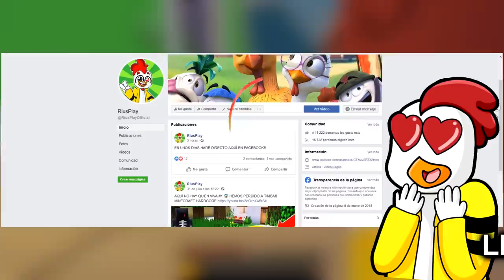¡FORKY.EXE QUIERE ACABAR CON LOS COMPAS! 💥😱 LUCKY BLOCKS DE FORKY EXE EN MINECRAFT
Hoy jugamos unos lucky block de forky.exe donde tendremos que acabar con forky de toy story 4!!